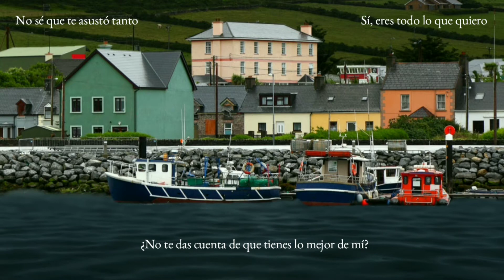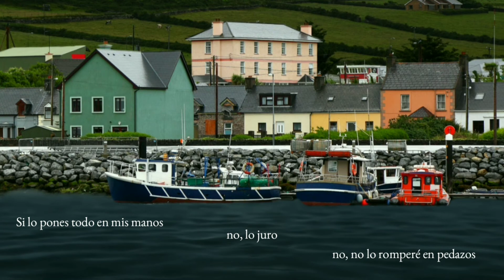Since We're Alone | Niall Horan | letra en español | Flicker | lmousse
Hola uwu, si tienen algún vídeo que les gustaría que haga, siéntanse libres de decírmelo en los comentarios.

Niall Horan, Since We're Alone -- (Traducción al español)
Niall Horan, Since We're Alone -- (Letra en español)

Este contenido pertenece a sus respectivos dueños. La creación del vídeo no tiene fines lucrativos, está hecho sólo por diversión.

Letra:

When you feel your love's been taken
When you know there's something missing
In the dark, we're barely hanging on
Then you rest your head upon my chest
And you feel like there ain't nothing left
I'm afraid that what we had is gone
Then I think of the start
And it echoes a spark
And I remember the magic electricity
Then I look in my heart
There's a light in the dark
Still a flicker of hope that you first gave to me
That I wanna keep
When you lay there and you're sleeping
Hear the patterns of your breathing
And I tell you things you've never heard before
Asking questions to the ceiling
Never knowing what you're thinking
And I want this to pass
And I hope this won't last
Last too long